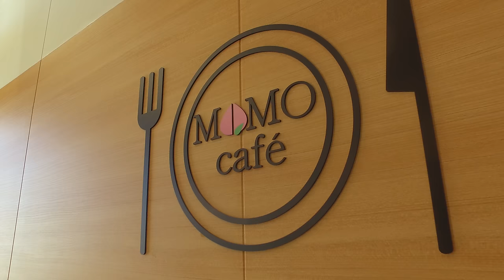新潟医療福祉大学ドローン施設紹介［4K］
新潟医療福祉大学ドローン施設紹介動画です。
大学全体の様子や、実習室、スポーツ施設、学生寮など3分で自然豊な環境で広大な敷地を持つ新潟医療福祉大学キャンパスをご覧いただけます。